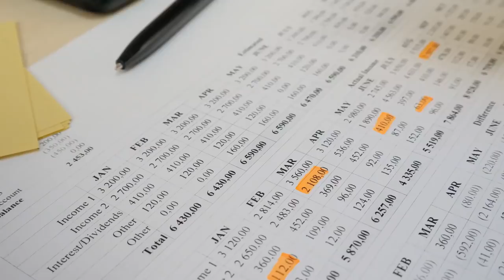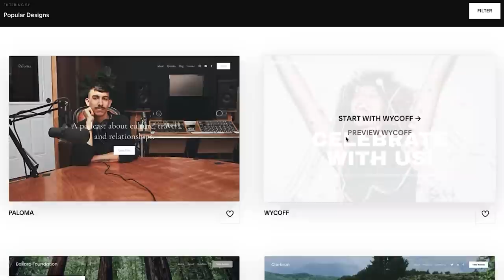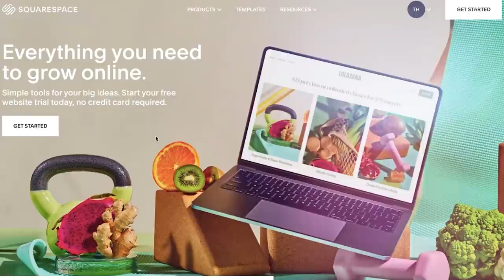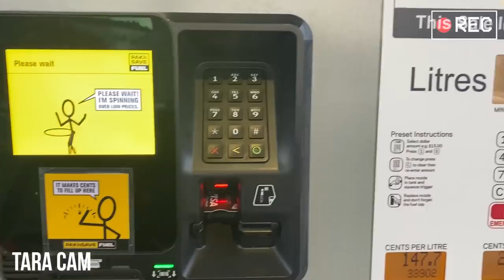How much is food and petrol in New Zealand?...Lockdown grocery haul.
So New Zealand's in another lockdown, which means (for the most part) all we can really go out and buy is groceries and petrol.

So in this video I thought I'd bring you along and show what a family of six eat in a week, as well as show you how much food and petrol is in New Zealand.

You don't want to miss this grocery haul!

0:00 - How much is food and petrol in NZ
0:47 - Lockdown grocery haul
3:04 - Shopping for a family of 6
3:34 - How much it cost, and what it consists of
12:49 - Getting petrol
13:28 - Look at all this food!
15:19 - Thanks for watching